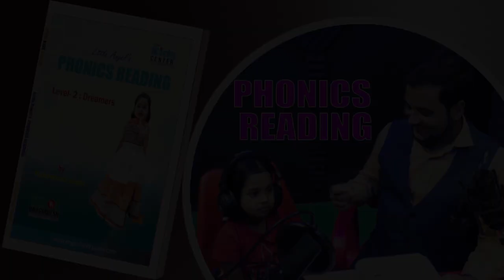Little Angel's PHONICS READING | Lesson-02 | TESOL Bangladesh | TESOL Kids Center